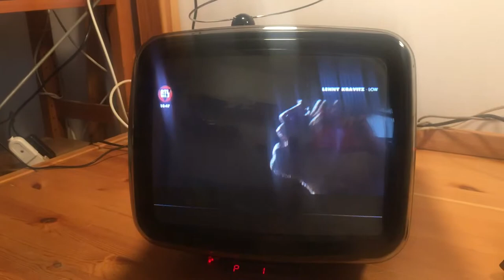Brionvega Algol 11" back to life!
My beautiful Brionvega Algol 11 "TVC TV (bought in the early 80s) has come to life again thanks to a digital decoder (costing a few €), installed directly into the TV SCART socket. Now it works great, with nice bright colors. I'm really happy, Algol is an icon of Italian design of the 60s!